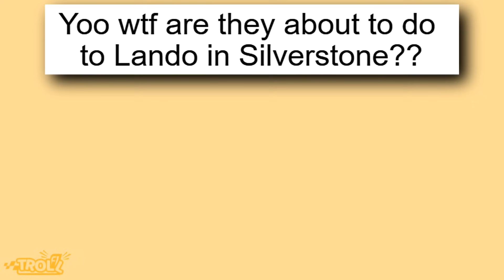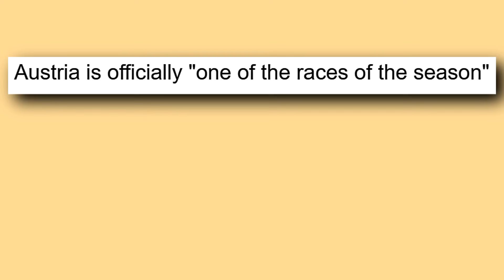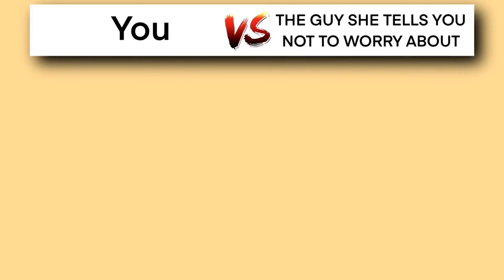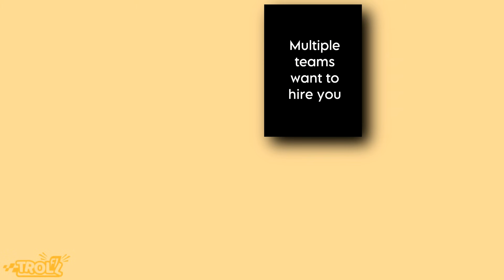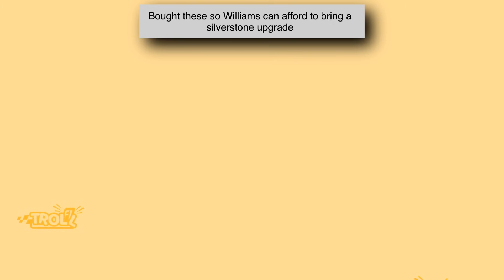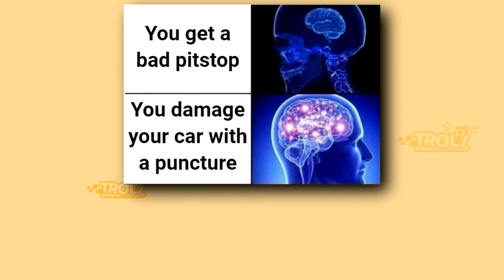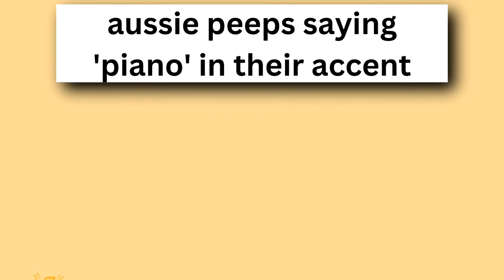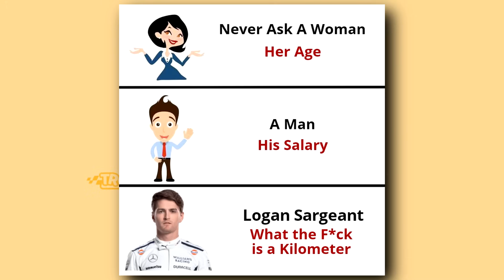Best Troll F1 Memes v263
In this video you'll see F1 memes about Silverstone Grand Prix, Austrian Grand Prix, Verstappen and Norris Crash, Red Bull's Silverstone Livery, F1 2024 Season, F1, Hamilton & Verstappen, Leclerc and Ferrari and many more!